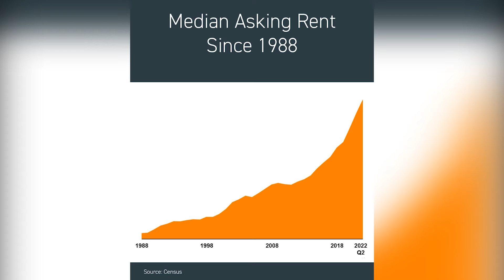The Benefits of Buying Instead of Renting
With such rapid home appreciation, it’s understandable why many potential buyers have decided to continue renting. However, I believe it is still more beneficial in the long run to buy instead of rent, and I’m here to tell you why. Rental rates have been continually increasing since 1988, and if you rent, then you’re just paying more and more of your landlord’s mortgage. To hear how buying could benefit you greatly, watch this short video.

Search all homes for sale in the Shoals Area here: ShoalsAreaHomeSearch.com

Search all homes for sale in the Huntsville area here: huntsvillealareahomes.com

Looking to sell your home?